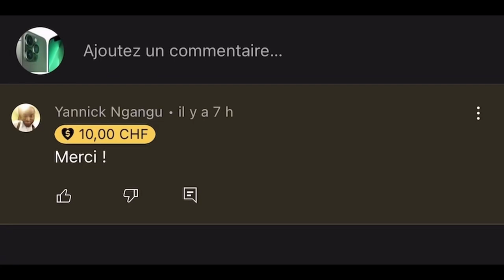Qui sont les SORCIERS Selon GNANGS REBORN